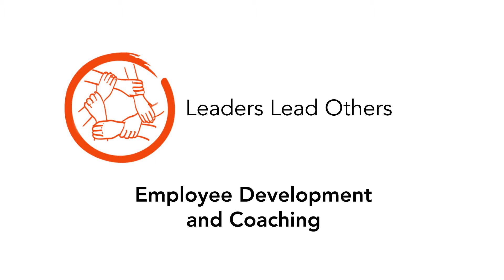Employee Development & Coaching: A Continuous Improvement Process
In this short video Chris Stark, President/CEO of Stark & Associates, speaks to us about the four ways that leaders can transform their direct reports and why Employee Development & Coaching is a critical leadership skill. Follow Chris @StarkAndAssoc.